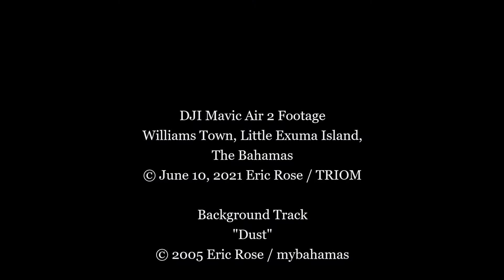DJI Mavic Air 2 and Shark Spotting: Exumas, The Bahamas -- Clear Blue Waters and Beautiful Creatures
There is an area in WIlliams Town, Little Exuma Island, in The Bahamas, where no one swims, that you can spot a few sharks near an old shipwreck.  I spotted four that day, and I was able to get close above three of them.  Look at how clear those waters are there.  Wow!